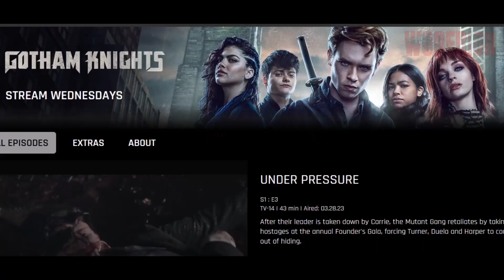Uwaga Bomba! Co Ukrywa Robin?- Gotham Knights S1O3 omówienie/Recenzja